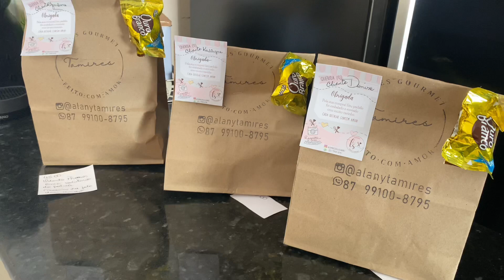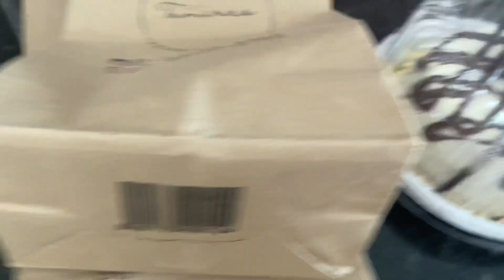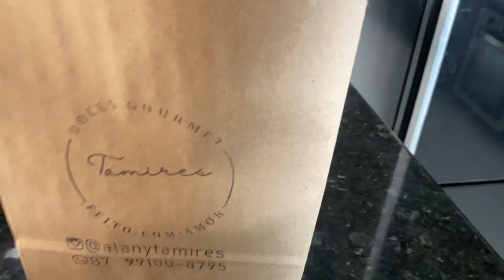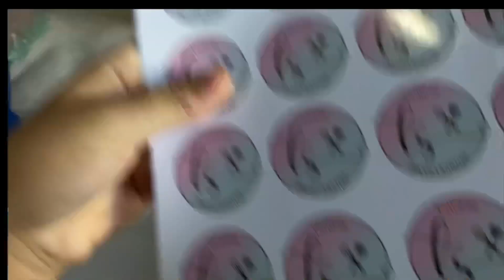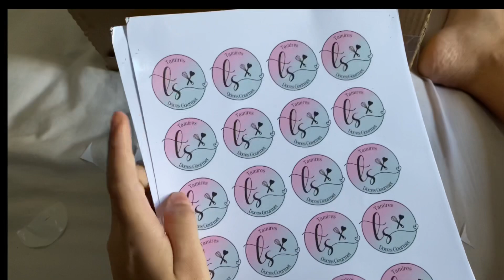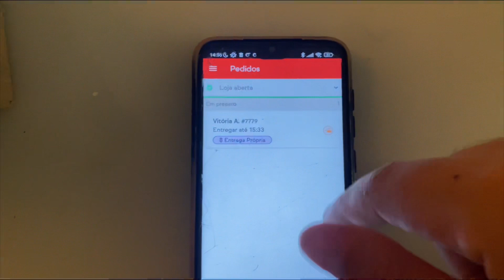DIA DE PROMOÇÃO NO DELIVERY❤️ VENDEMOS MUITO | DELIVERY EM CASA | IFOOD |ALANY TAMIRES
Oi, meus amores, tudo bem com vocês?! Espero sim !!! No vídeo de hoje trouxe para vocês nossa produção para o delivery em casa! Espero muito que gostem do vídeo. Um beijo pra vocês❤️

VIDÉOS NOVOS AS 18:00 HORAS NOS DIAS DE:
SEGUNDA ✅ - QUARTA ✅ - SEXTA ✅

Se você ainda não é inscrito , corre, não perde tempo !!! Aperta no botãozinho vermelho que tem escrito : INSCREVER-SE e prontinho, é de graça e bem rapidinho!! Só precisa estar conectado em alguma conta no email. Além de me ajudar
muito você vai poder acompanhar tudo de pertinho que acontece na nossa rotina, muita motivação de faxina e organização , meu dia a dia na confeitaria, dicas, receitas e a rotina de um casal.